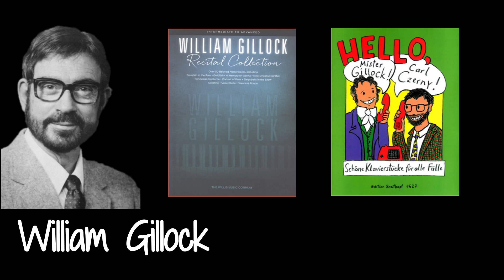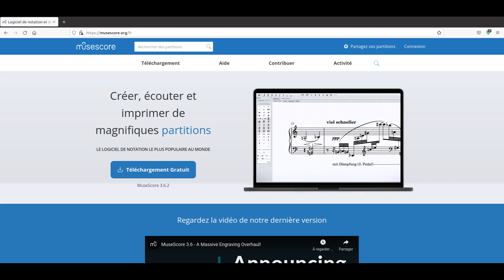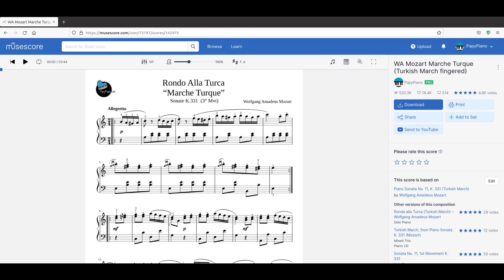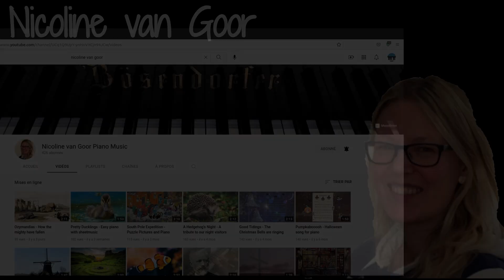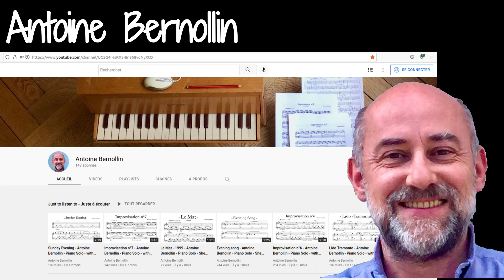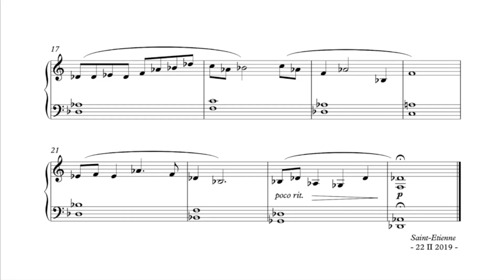Quoi Jouer ? quand on n'est pas virtuose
Au menu :
3 compositeurs célèbres : W. Gillock, C.Norton, B.Arens
2 sites web : Noviscore, Musescore
2 compositeurs méconnus et généreux : N. van Goor,  A. Bernollin

00:00 intro
00:45 W. Gillock
01:35 C. Norton
02:13 B. Arens
02:45 noviscore
03:25 musescore
04:17 N. van Goor
05:10 A. Bernollin